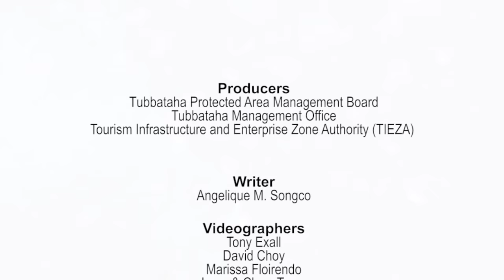Tubbataha: Beyond Beauty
Watch this video and witness one of nature's greatest spectacles. Discover Tubbataha Reefs Natural Park & World Heritage Site, a legacy that is truly beyond beauty.